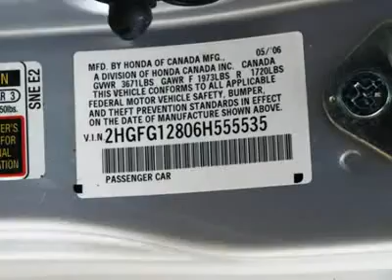2006 HONDA CIVIC CPE Port Charlotte, FL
2006 HONDA CIVIC CPE Port Charlotte, FL
Stock

Looking for the right car? Today could be your lucky day. With 51222 miles, this SILVER, 2006 Honda Civic Cpe equipped with automatic transmission could be yours. Request more information and set up a test drive right away.